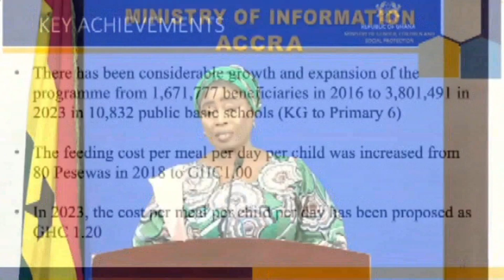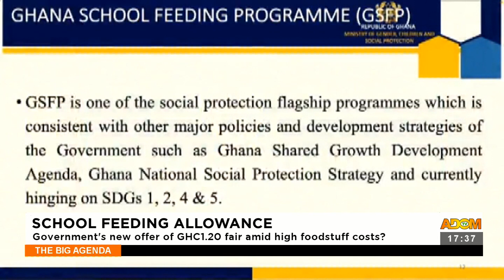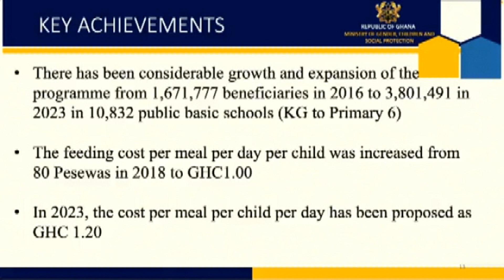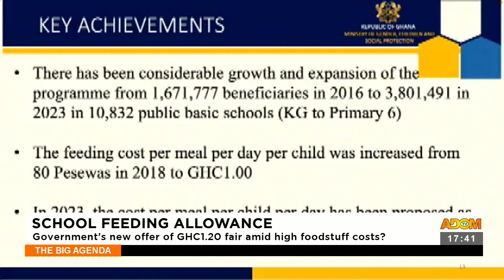School Feeding Allowance: Govt's new offer of GHC1.20 fair amid high foodstuff costs? (12-5-23)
School Feeding Allowance: Government's new offer of GHC1.20 fair amid high foodstuff costs? - The Big Agenda on Adom TV (5-6-23)